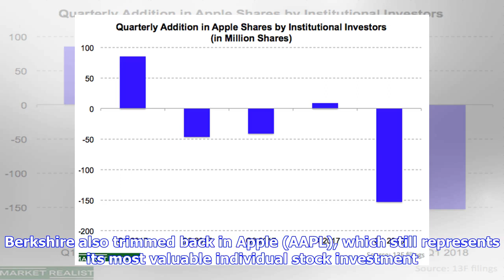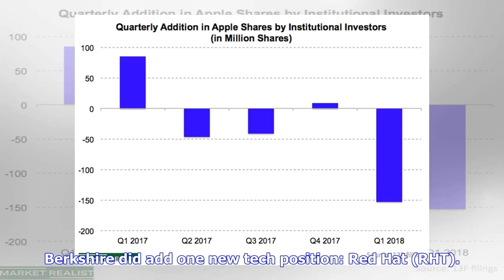Warren Buffett’s Berkshire Hathaway Sells Oracle Stock, Buys Red Hat, Cuts Apple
Feb. 14, 2019 5:53 p.m. ET Order Reprints Print Article Warren Buffet’s Berkshire Hathaway (ticker: BRKB) appears to have a complicated relationship with technology stocks. The Oracle of Omaha’s conglomerate dropped Oracle (ORCL) from its investment portfolio in the fourth quarter, according to a form Berkshire filed Thursday with the Securities and Exchange Commission. Berkshire exited its $2.1 billion stake in the tech company, acquired only a quarter ago. Berkshire also trimmed back in Apple ...